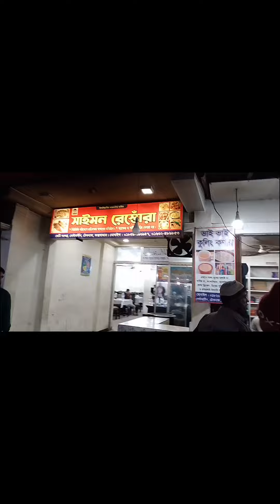মুদ্রের গর্জন, সূর্যাস্তের আভা: কক্সবাজারে অসাধারণ অভিজ্ঞতা। কক্সবাজার: বাংলাদেশের অমূল্য সম্পদ।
কক্সবাজার:
বাংলাদেশের দক্ষিণ-পূর্ব কোণে অবস্থিত, কক্সবাজার বিশ্বের দীর্ঘতম সমুদ্র সৈকতের জন্য বিখ্যাত।
এটি একটি জনপ্রিয় পর্যটন গন্তব্য যেখানে প্রতি বছর লক্ষ লক্ষ মানুষ আসেন।
কক্সবাজারে দেখার ও করার মত অনেক কিছু আছে।
আপনি সমুদ্র সৈকতে হাঁটতে পারেন, সূর্যাস্ত উপভোগ করতে পারেন, নৌকা ভ্রমণে যেতে পারেন, ওয়াটার স্পোর্টস করতে পারেন, স্থানীয় বাজারগুলি ঘুরে দেখতে পারেন এবং সুস্বাদু খাবার খেতে পারেন।